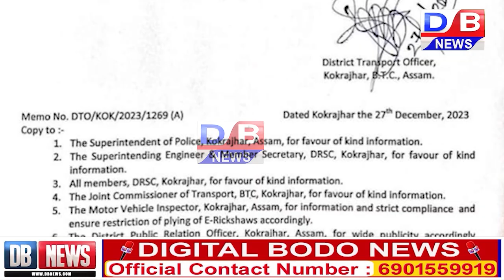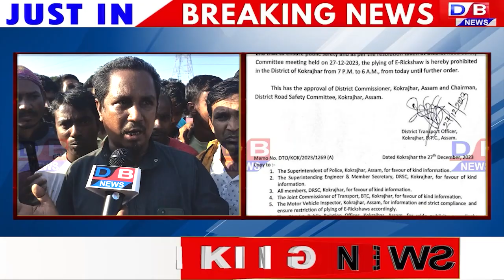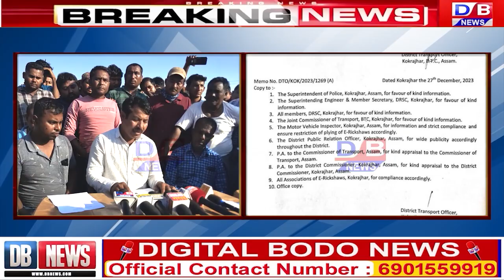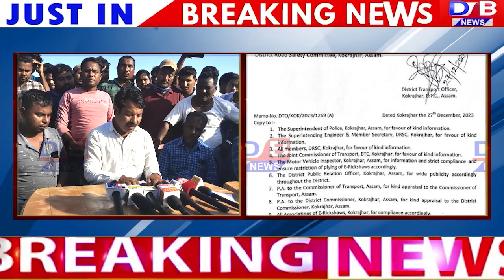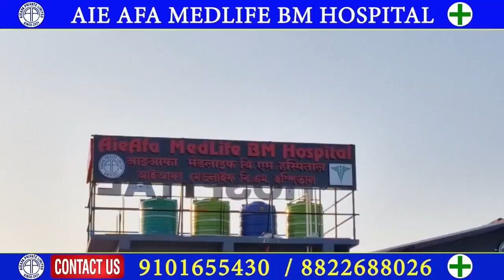जिल्ला खुंथायनि बिथोनखौ गोजोन्नाय गौयैनि थाखाय इ-रिक्सा सालायगिरिफोरा खुद्रिसारदों ।